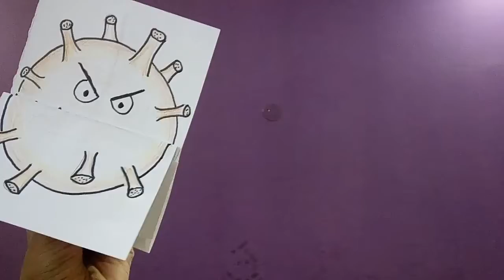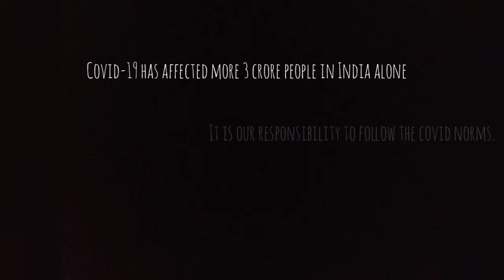Puppet show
This Is The Story About Covid 19